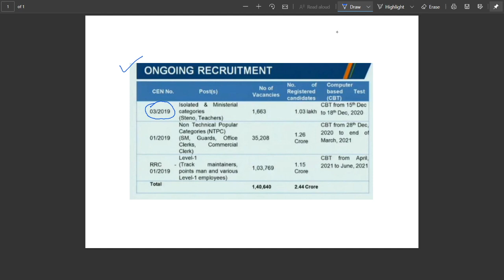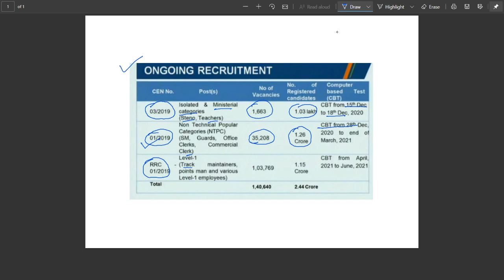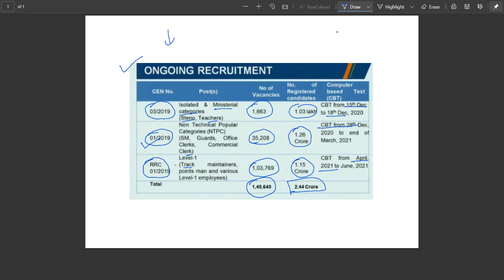खुशखबरी दोस्तों | Railway Exam Dates Out | Official Notice Out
Railway Exam Dates Out | Official Notice Out

railway exam dates
railway ntpc exam date
railway group d exam dates
railway isolated exam dates